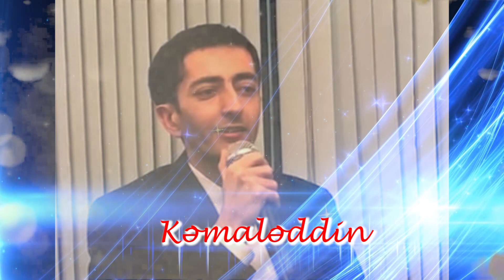Kemaleddin Kəlbəcərli 2020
Zaue Akif oğlunun təqdimatı